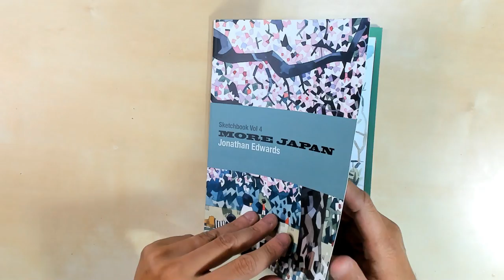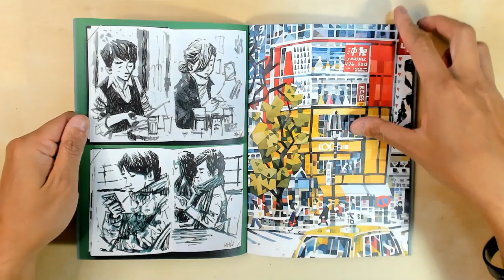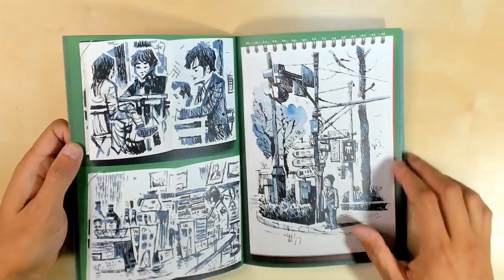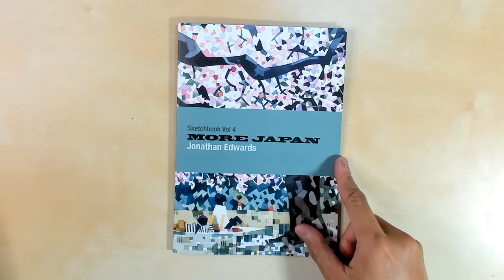More Japan Sketchbook 4 by Jonathan Edwards